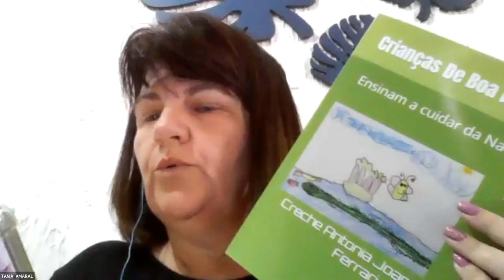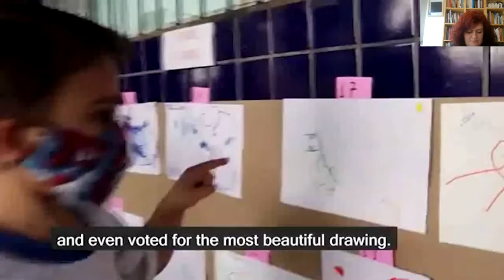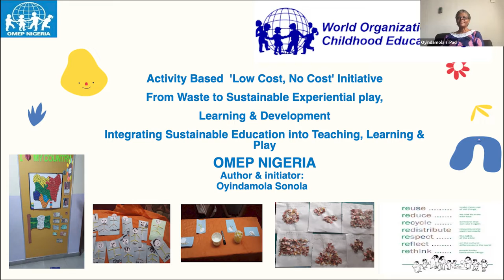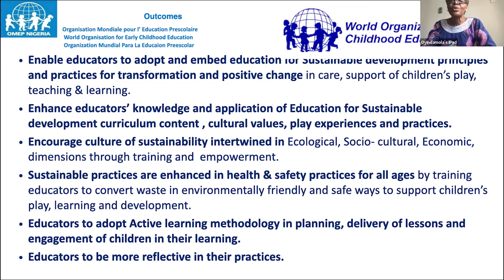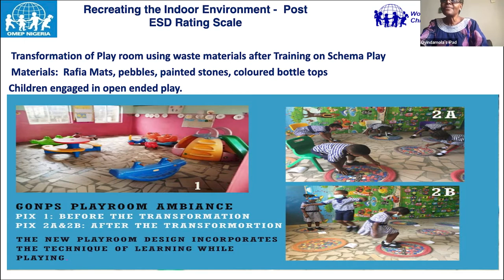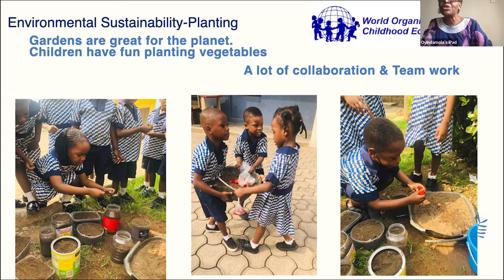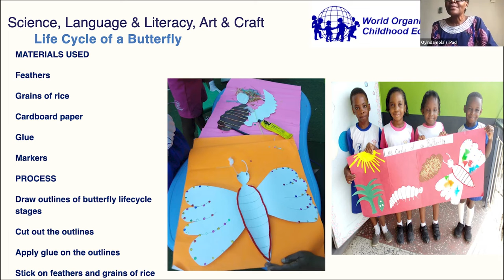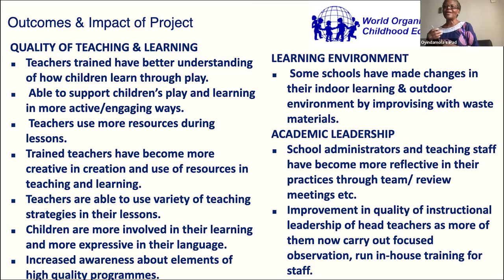7) Proyectos Ganadores del Premio Educación Para el Desarrollo Sostenible (EDS) 2022 de la OMEP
7) Proyectos Ganadores del Premio Educación Para el Desarrollo Sostenible (EDS) 2022 de la OMEP
30 de enero, 2023
📣Es tiempo de actuar y transformar, posicionaremos a la primera infancia en la agenda global. 𝗦𝘂́𝗺𝗮𝘁𝗲 𝗮 𝗟𝗮 𝗗𝗲́𝗰𝗮𝗱𝗮 𝗽𝗼𝗿 𝗹𝗮 𝗔𝘁𝗲𝗻𝗰𝗶𝗼́𝗻 𝘆 𝗹𝗮 𝗘𝗱𝘂𝗰𝗮𝗰𝗶𝗼́𝗻 𝗱𝗲 𝗹𝗮 𝗣𝗿𝗶𝗺𝗲𝗿𝗮 𝗜𝗻𝗳𝗮𝗻𝗰𝗶𝗮.
OMEP es una organización internacional, no gubernamental y sin fines de lucro con estatus consultivo en las Naciones Unidas y la UNESCO. Fundada en 1948, defiende y promueve los derechos del niño a la educación y la atención en todo el mundo y apoya actividades que mejoran la accesibilidad a una educación y atención de mayor calidad. OMEP es actualmente la organización internacional más antigua y más grande centrada en la primera infancia, con unos 70 países miembros en todo el mundo.
Conoce nuestra web
Conoce nuestro Blog "Derechos Desde el Principio"